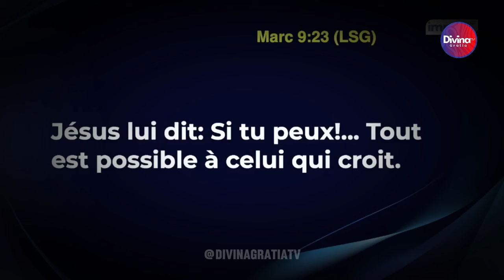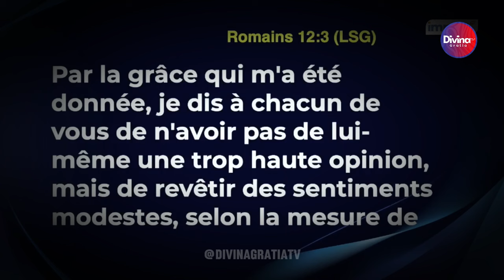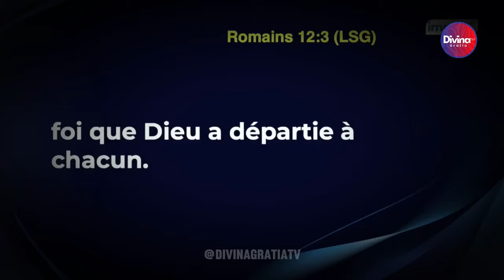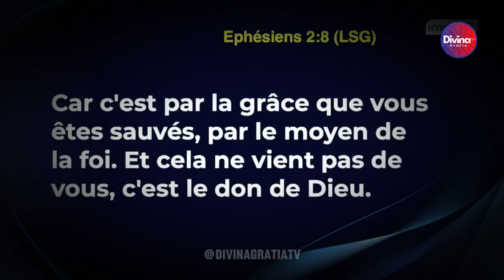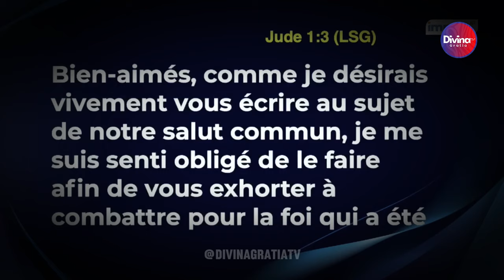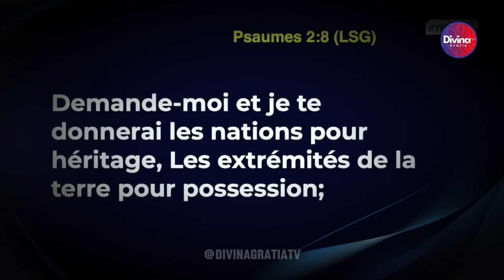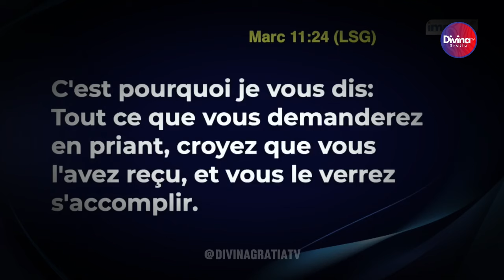La prière par la foi - (La Bible répond à la Bible) - Dr Mamadou Karambiri - Deuxième partie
→ Likez
→ Partagez
→ Commentez

▬▬▬▬▬▬▬▬ LIVRES UTILES ▬▬▬▬▬▬▬

▬▬▬▬▬▬▬▬ LIENS UTILES ▬▬▬▬▬▬▬